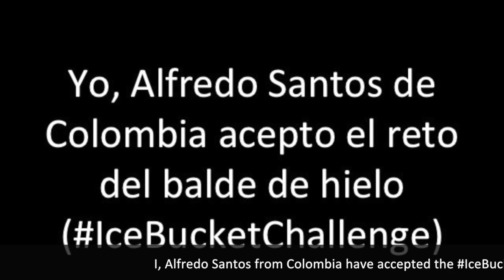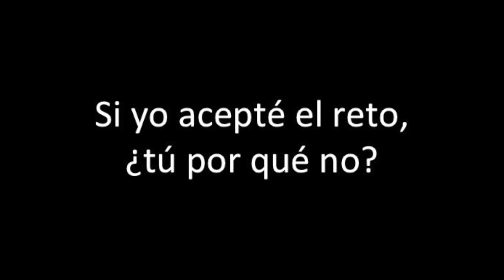Alfredo Santos ALS Patient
Mi papá no solo aceptó el reto pero miren a quién retó en el reto del balde de hielo (IceBucketChallenge) para recaudar fondos para combatir la Esclerosis Lateral Amiotrófica, enfermedad que él padece hace 10 años. Para donar en Colombia, ingresen a o pueden consignar su donación en la cuenta a nombre de ACELA, NIT 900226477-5 cuenta de ahorros del Banco de Occidente 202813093 - Bogotá, Colombia.
Este es un reto que vale la pena aceptar, juntos podemos combatir esta enfermedad y ayudar a los pacientes y sus familias a mejorar la calidad de vida.

My dad not only accepted the IceBucketChallenge and donate to raise funds to fight ALS, disease he has suffered for 10 years now, but look at who he challenged next!!!
This is a challenge worth accepting, together we can fight this disease finding a cure and help patients and their families to improve their quality of life.